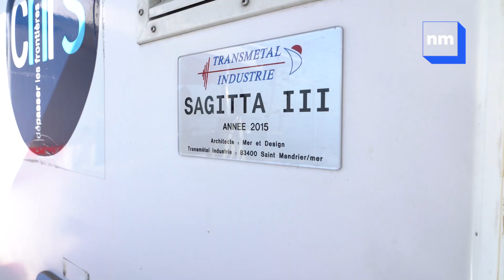Dérèglement climatique : comment les scientifique étudient les changement de la méditerranée ?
Chaque semaines depuis 1957, les chercheurs de l'Observatoire de Villefranche-sur-Mer mesurent les changement de la méditerranée. Comment fonctionne ces études, immersion avec les scientifiques.